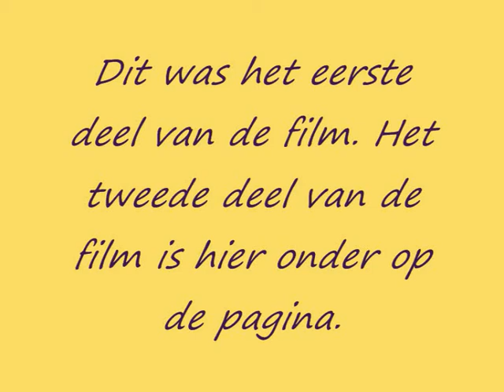Brugklas Festival van 14 Maart: Deel 1.